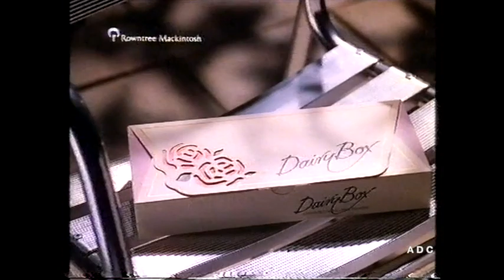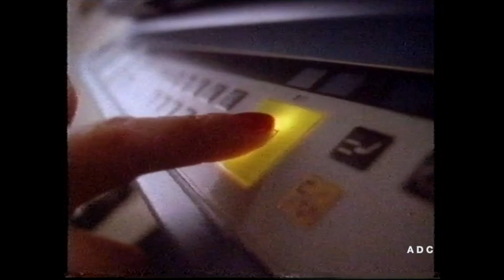HTV West adverts December 1989 2 of 2